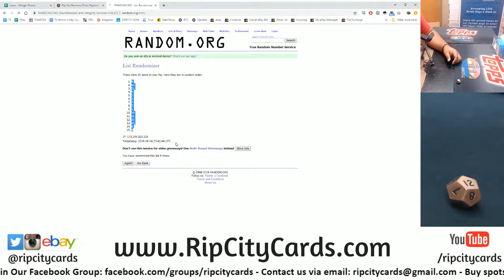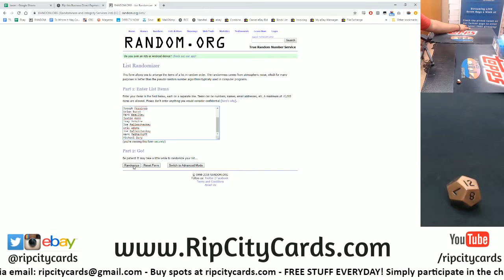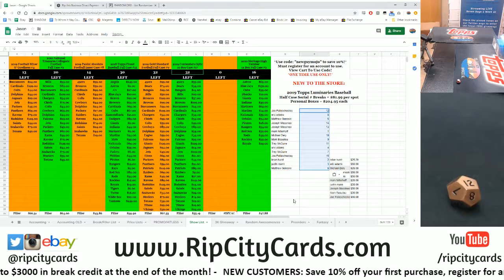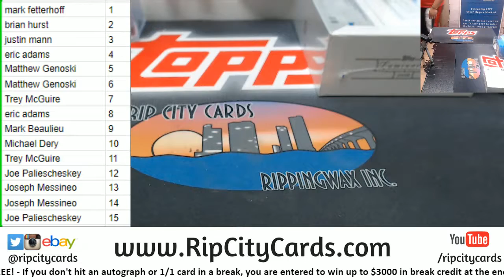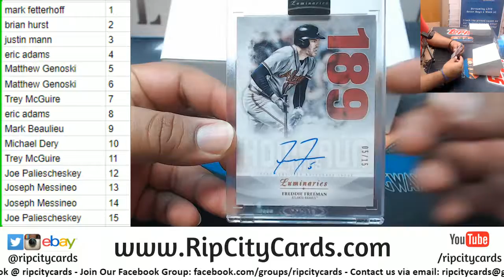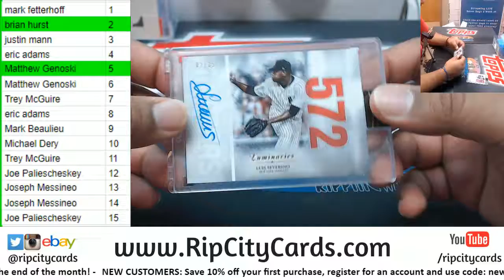2019 Luminaries Baseball Boxes Serial Break #3 RCC